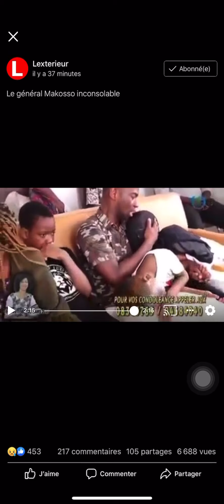⛔️URGENT - EN PLEURE LE GÉNÉRAL MAKOSSO INCONSOLABLE